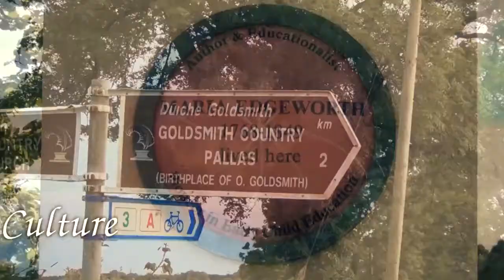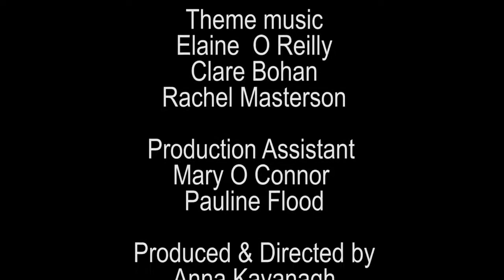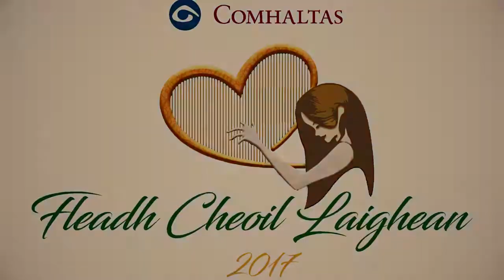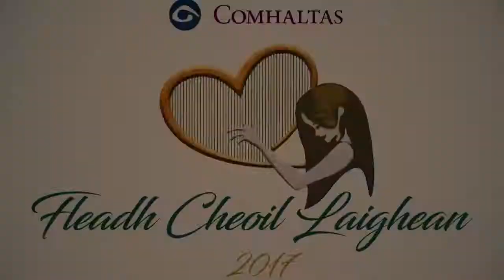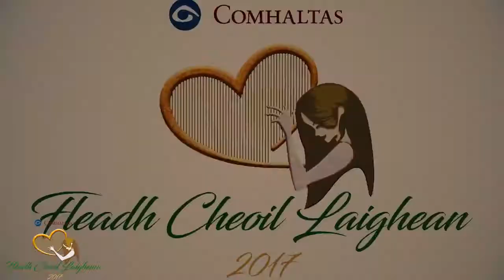Leinster Fleadh hightlights - Friday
Anna Kavanagh and Sally Sally Gorman bring you the highlights of the Leinster Fleadh 2017 from Ballymahon in Co. Longford.

Anna Kavanagh and Sally Gorman bring you the highlights of the Leinster Fleadh 2017 from Ballymahon in Co. Longford.

Packie Campbell and friends get the 2017 Leinster Fleadh Cheoil off to a flying start in Nally's bar, Ballymahon Co, Longford, with a few lively reels. Monday 10th July.